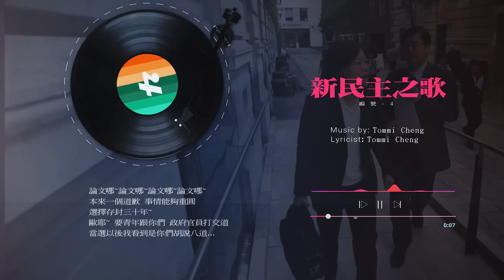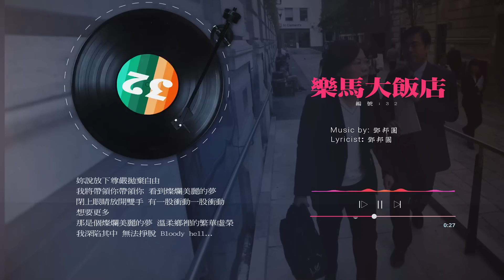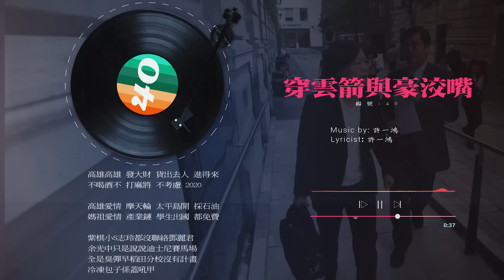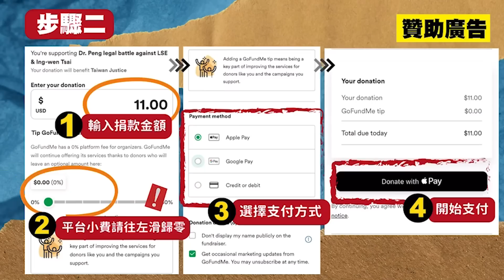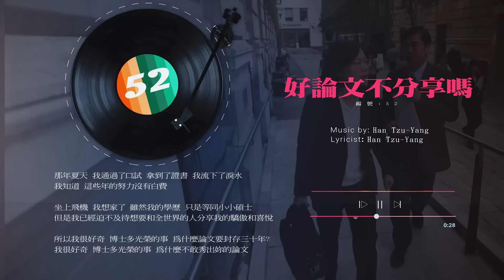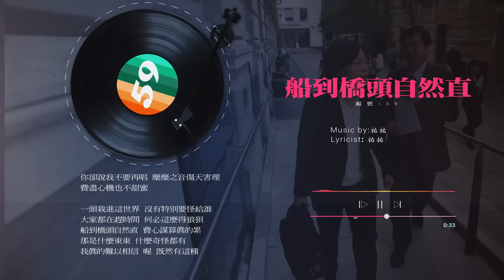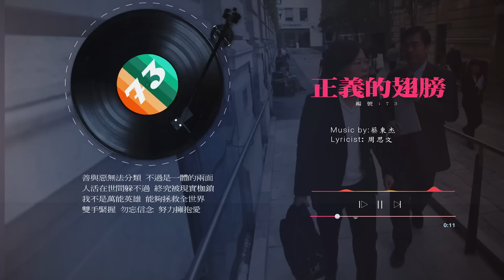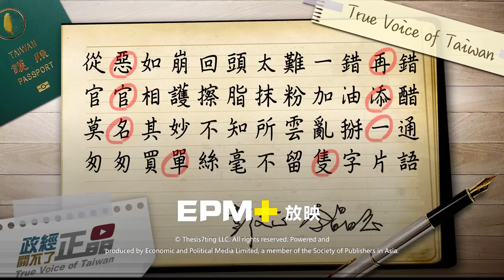[CC字幕] 惡檢黃偉起訴書毀人名譽! 法院不開庭火速駁回! 彭文正:又多一個惡官｜政經關不了（完整版）｜2023.04.15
今日主題：
-挾怨報復為謀私利! 彭文正提告黃偉妨害名譽!
-一個禮拜火速駁回! 法院一庭都沒開...
-起訴書公開文件! 侮辱名譽非法定職權
-叫你起訴沒叫你罵人! 黃偉拍蔡英文馬屁?
-論文門惡奴欺主! 司法需要革命...

捐款贊助《政經關不了》：
1. 台灣觀眾銀行捐款 ➔ 元大銀行806台北分行 帳號：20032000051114 戶名：政經傳媒有限公司
2. 全球觀眾信用卡捐款 ➔
3. 海外觀眾PayPal捐款 ➔
4. 海外觀眾銀行捐款 ➔
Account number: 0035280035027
Bank name: Yuanta Commercial Bank Co., Ltd.
Bank address: 3F, No.210, Sec.3, Chengde Rd, Taipei 103, Taiwan
SWIFT Code: APBKTWTH